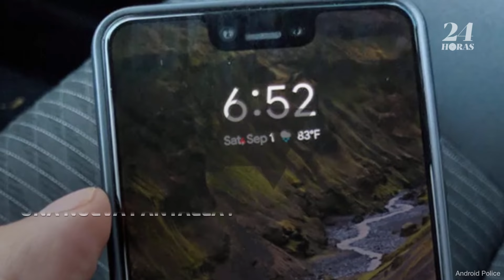Google revelará el 9 de octubre la próxima generación de teléfonos Pixel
El gigante de la tecnología está organizando un evento de hardware en la ciudad de Nueva York.